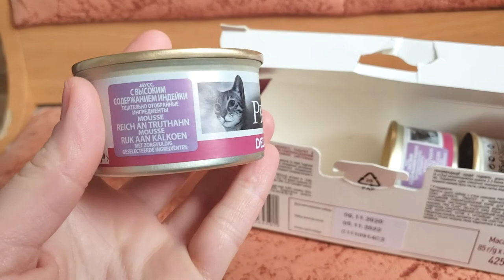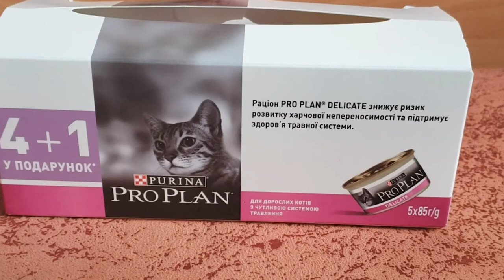Purina Pro Plan Delicate Паштет с индейкой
Поддержание здорового пищеварения
Благодаря пребиотику инулину, поддерживает пищеварительную систему, что особенно важно для кошек с чувствительным пищеварением